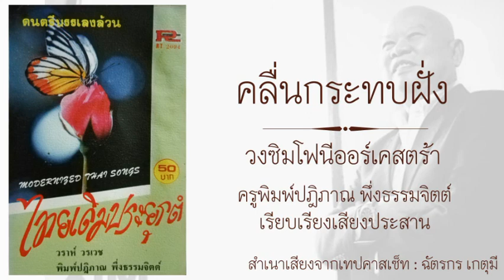คลื่นกระทบฝั่ง วงซิมโฟนี​ออ​ร์เคสตร้า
เรียบเรียงเสียงประสาน : พิมพ์​ปฎิภาณ​ พึ่ง​ธรรม​จิตต์
อำนวยการเพลง : วราห์​ วร​เวช​ (นายแพทย์​ว​ราวุธ​ สุ​มา​วงศ์)​

     นายพิมพ์ปฏิภาณ พึ่งธรรมจิตต์ เกิดวันที่ ๑๖ กุมภาพันธ์ พ.ศ.๒๔๘๑ ที่อำเภอยี่งอ จังหวัดนราธิวาส พ.ศ. ๒๔๙๘
     สำเร็จการศึกษาระดับมัธยมปลาย ที่โรงเรียนสันติราษฎรบำรุง จังหวัดกรุงเทพมหานคร พ.ศ. ๒๕๐๑ สำเร็จการศึกษาระดับปประกาศนียบัตรวิชาชีพ ที่โรงเรียนพาณิชย์การธนบุรี ระหว่างที่กำลังศึกษาเล่าเรียนที่โรงเรียนประจำจังหวัดนราธิวาส ได้ฝึกการเล่นดนตรีอยู่ในวงโยธวาทิตของโรงเรียน และได้หัดเรียนเครื่องดนตรีชิ้นแรกคือ “ปิคโคโล่” ต่อมาได้ร่วมบรรเลงกับวงแตรวงของโรงเรียนขณะที่ศึกษาในระดับมัธยมศึกษา ที่โรงเรียนสันติราษฎร์บำรุง ได้มีโอกาสเรียนดนตรีในระดับที่สูงขึ้นจากครูผู้สอนจากวงดุริยางค์ของกรมตำรวจ
     ในพ.ศ.๒๔๙๙ ก็ได้ศึกษาด้านดนตรีที่สูงขึ้นกับอาจารย์อาวุธ เมฆเรียบ ซึ่งเป็นอาจารย์สอนทางด้านดนตรีของโรงเรียนพณิชย์การพระนครด้วย ในระหว่างที่ศึกษาได้มีโอกาสเล่นดนตรีในงานแสดงต่างๆ และต่อมาได้สมัครเรียนด้านการเรียบเรียงเสียงประสานกับอาจารย์แมนรัตน์ ศรีกรานนท์ ศิลปินแห่งชาติ ที่โรงเรียนดนตรีสยามกลการปทุมวัน รุ่นแรกอีกด้วย
     พ.ศ.๒๕๐๕ - ๒๕๐๖ พระบาทสมเด็จพระปรมินทรมหาภูมิพลอดุลยเดชบรมนาถบพิตร ได้เสด็จทรงดนตรีร่วมกับนักดนตรีมหาวิทยาลัยธรรมศาสตร์
นายพิมพ์ปฏิภาณ พึ่งธรรมจิตต์ ได้ร่วมเล่นแซกโซโฟน ในวงดนตรี TU.Band ของมหาวิทยาลัยธรรมศาสตร์ด้วย และเป็นผู้หนึ่งที่ได้ร่วมเล่นดนตรีแซกโซโฟน ด้วยเป็นผู้ที่มีใจร่าเริง แจ่มใสและมีอารมณ์ดีอยู่เสมอ และสามารถพูดภาษามลายู (ยาวี) ได้อย่างคล่องแคล่ว และออกเสียงได้อย่างชัดเจน จึงเป็นพื้นฐานที่สำคัญที่นายพิมพ์ปฏิภาณสามารถนำไปประยุกต์ใช้ในการแต่งเพลงและการเรียบเรียงเสียงประสาน โดยใช้วิธีการสร้างแนวทำนองให้สอดคล้องกับ คำร้อง เนื้อหาและความหมายของเพลง รวมทั้งใช้เทคนิคแบบดนตรีสากลและเลือกใช้เครื่องดนตรีได้อย่างเหมาะสม สื่อถึงอารมณ์ของเพลงได้อย่างไพเราะ
     ผลงานประพันธ์ เช่น เพลงแม่สาย เพลงพะวงรัก เพลงเทพธิดาดอย เพลงโชคดีที่มีในหลวง เพลงสมเด็จย่าของชาวไทย เพลงพุทธานุภาพ เพลงมหาราชินี เป็นต้น
     นายพิมพ์ปฏิภาณ ยังคงสร้างสรรค์ผลงานออกมาอย่างอย่างสม่ำเสมอ รวมทั้งได้สร้างห้องบันทึกเสียง เป็นที่ถ่ายทอด ให้ความรู้และเทคนิคในการร้องเพลงให้แก่นักร้องและผู้ที่มาบันทึกเสียง ทั้งยังควบคุม การฝึกฝนร้องเพลงให้กับกลุ่มที่มาร้องเพลงประสานเสียงสร้างศิลปินลูกกรุงหน้าใหม่อย่างต่อเนื่อง
     นายพิมพ์ปฏิภาณ พึ่งธรรมจิตต์ จึงได้รับการยกย่องเชิดชูเกียรติเป็นศิลปินแห่งชาติ สาขาศิลปะการแสดง (ดนตรีไทยสากล) พุทธศักราช ๒๕๖๐
(ที่มา : กรมส่งเสริมวัฒนธรรม​ กระทรวงวัฒนธรรม)​

ภาพพื้นหลัง : เวปไซต์​ มิกซ์​แมกกาซีน​

เทปคาสเซ็ท​ ดนตรีบรรเลงล้วน ชุด ไทรโยค
โรต้า RT.๒๐๙๔

เพื่อการเผยแพร่อนุรักษ์​เพลงไทย​ใน​การศึกษา​ มิได้มีเจตนาละเมิดลิขสิทธิ์